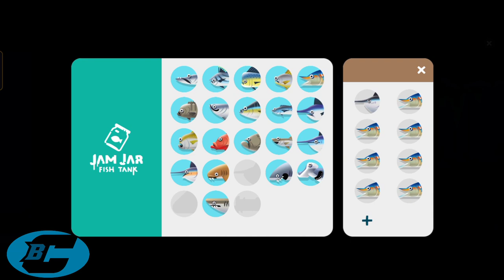BLACK MARLIN - Creatures of the Deep Fishing❗ Black Marlin in the Fish Tank❗ Indonesia